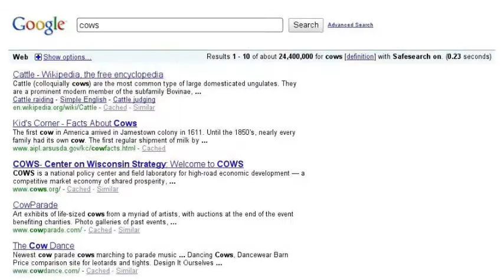cow fun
a guy searchs for cows and somthin very random.